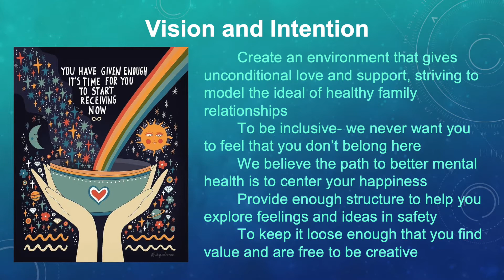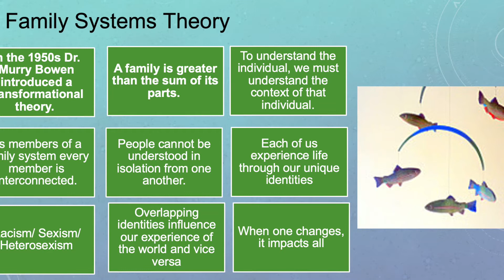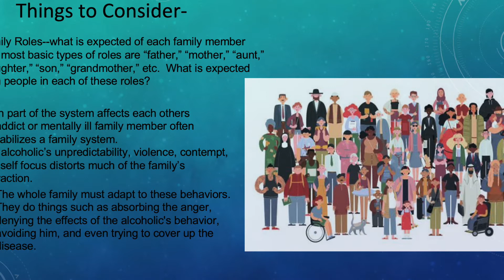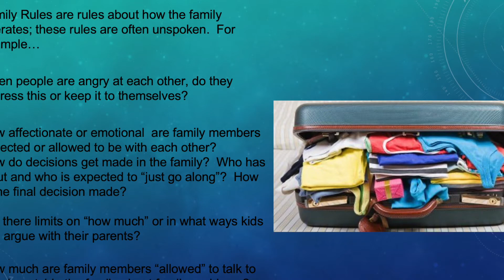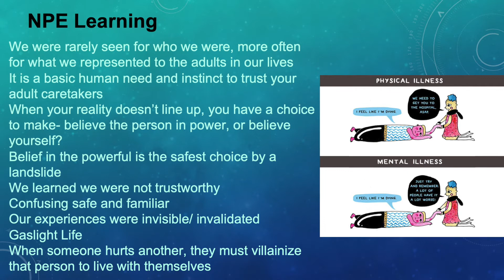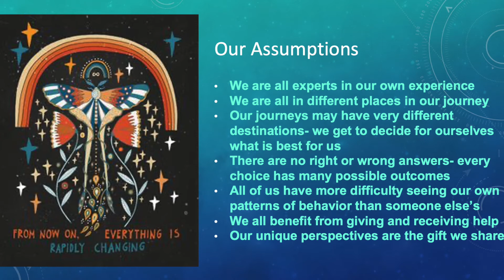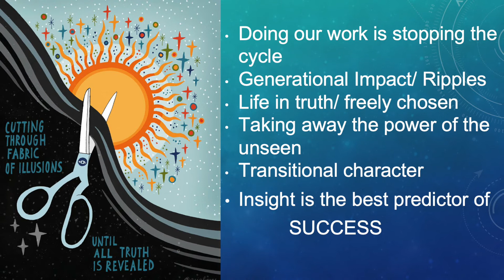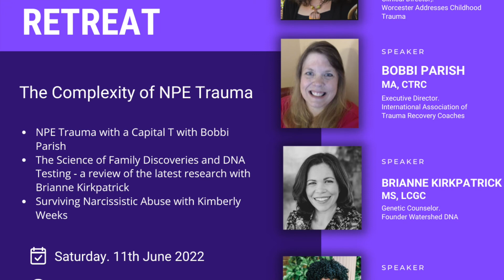The NPE Experience Event: Family Systems & Identity April 2, 2022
Amy Ebbeson, LCSW, and Bradley Hall, MBA, CTRC-S, CMI, host quarterly events for the NPE community.  For more information on how to attend a live session, or to access our archive of previous sessions, go

In this video, Amy explains Family Systems by Murray Bowen and the correlation with NPE discovery, and the overall affect on our identity.

Join the online, private NPE support group created for NPE's by NPE's.

If you're an NPE, this is where you want to be. A new topic every month with live group discussions, educational videos, guest speakers, and more.  It's a private online healing & support group for NPE's, created by NPE's.